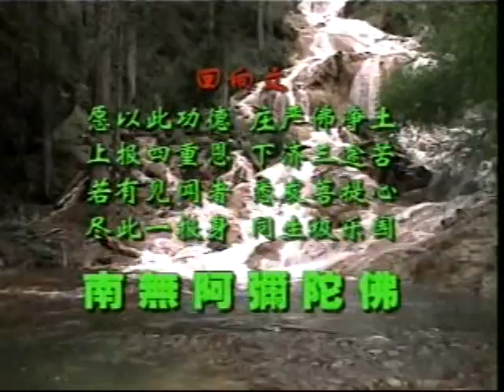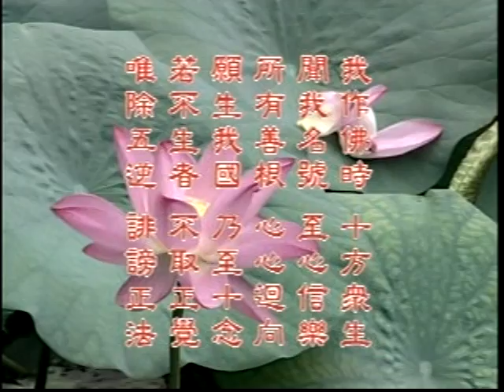净空法师：四十八愿 （27）